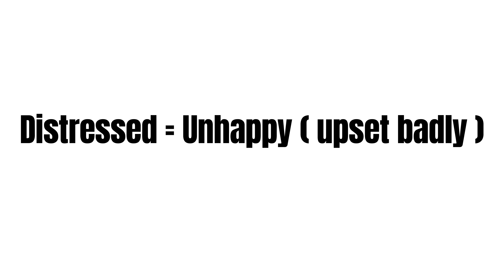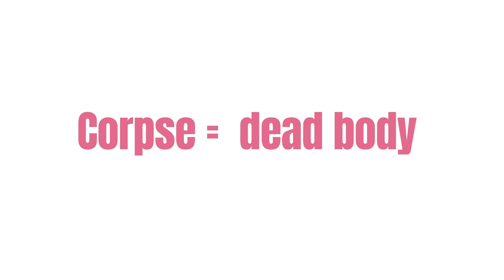The Portrait Of a Lady Class 11 in Hindi | Class 11 English chapter 1 The portrait of a lady